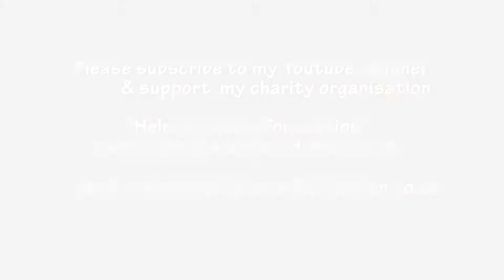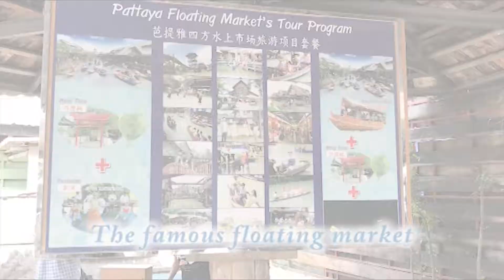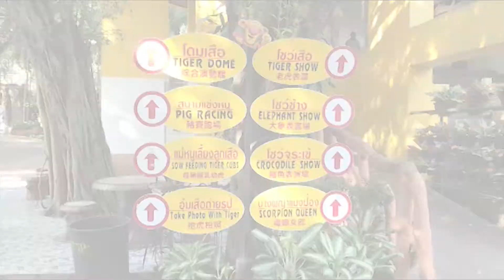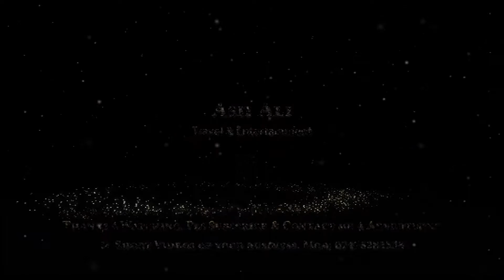Thailand Phataya Highlights, Exploring Magnificient Phataya | Ash vlogs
Pattaya (Thai: พัทยา, RTGS: Phatthaya, pronounced [pʰát.tʰā.jāː] (About this soundlisten)) is a resort city in Thailand. It is on the east coast of the Gulf of Thailand, about 100 kilometres (62 mi) southeast of Bangkok, within, but not part of, Bang Lamung District in the province of Chonburi. Pattaya City (Thai: เมืองพัทยา, RTGS: Mueang Phatthaya) is a self-governing municipal area which covers tambons Nong Prue and Na Klua and parts of Huai Yai and Nong Pla Lai. The city is in the industrial Eastern Seaboard zone, along with Si Racha, Laem Chabang, and Chonburi. Pattaya is at the center of the Pattaya-Chonburi Metropolitan Area—a conurbation in Chonburi Province—with a population of roughly 1,000,000.